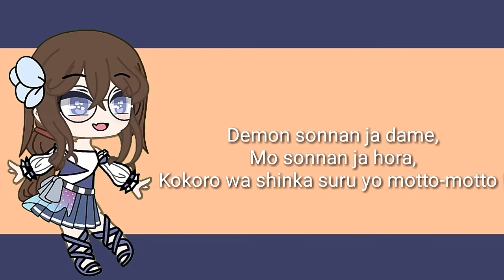New intro and outro | Gacha club